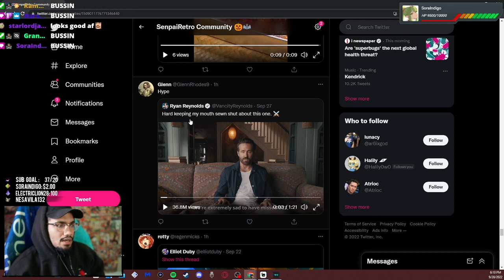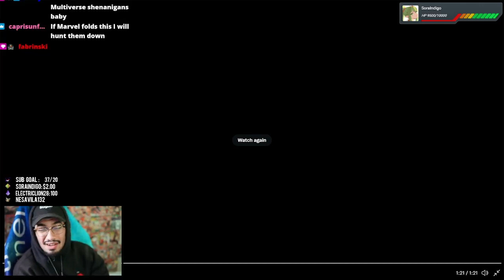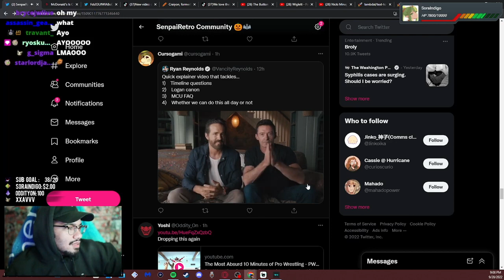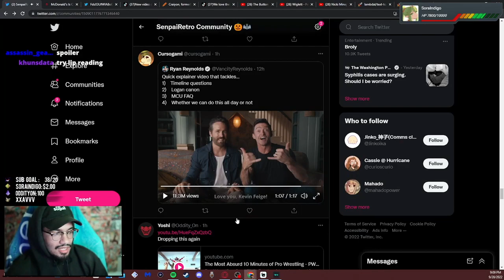Retro reacts to Deadpool 3 Teaser